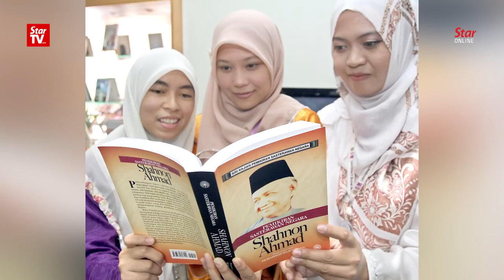Dr Shahnon Ahmad, author and national laureate, dies at 84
National laureate Datuk Dr Shahnon Ahmad passed away at KPJ Hospital in Kajang on Tuesday morning due to pneumonia. He was 84.

The renowned novelist was laid to rest at the Sungai Tangkas Muslim Cemetery in Bandar Baru Bangi.